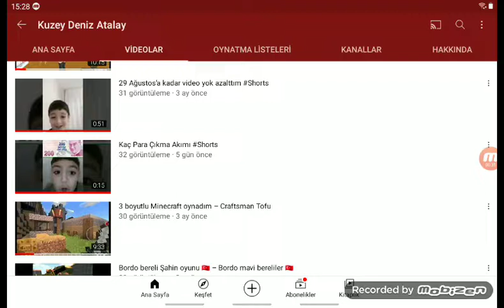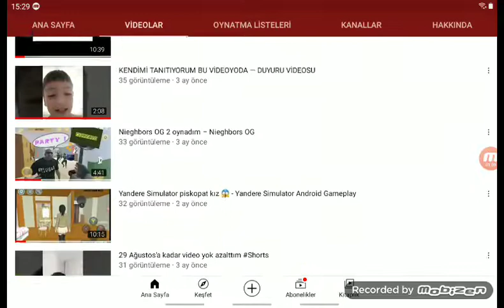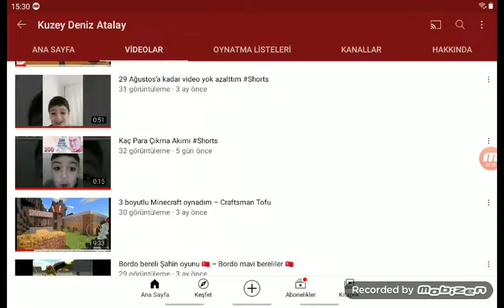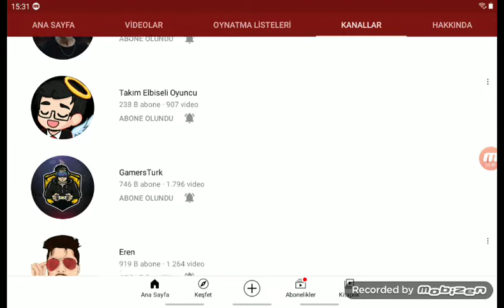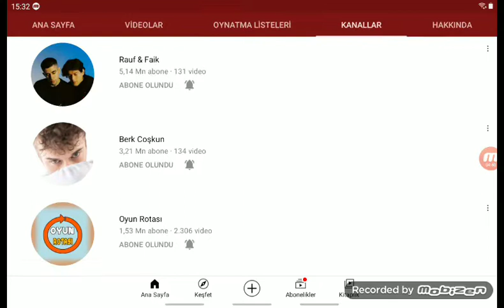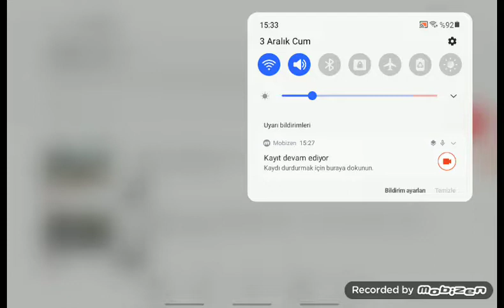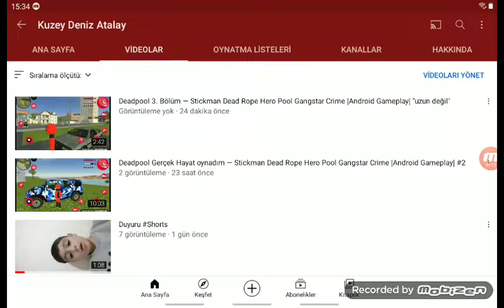Kanal Tanıtımı 103 Görüntüleme 105 Görüntüleme #5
arkadaşlar Fiat egea oyunumuz 103 görüntüleme arkadaşlar 60 saniyede kamyonet videosu tam 105 görüntülerimi olmuş yani size Aferin arkadaşlar gitgide BÜYÜYECEĞİZ Takipçi Sayımız 3.391 Görüntüleme arkadaşlar gitgide büyüyeceğiz 4.000 görüntüleme olacağız Arkadaşlar ben bir sürü takipçiye sahibim ya şaka lan Ben Enes Batur muyum Ben Orkun Işıtmak mıyım Ben Ali Abdülselam Yılmaz mıyım Ben Berke Can Kabataş Miyim ben Alper -Rende miyim Hepinizi seviyorum arkadaşlar görüşmek üzere bay bay